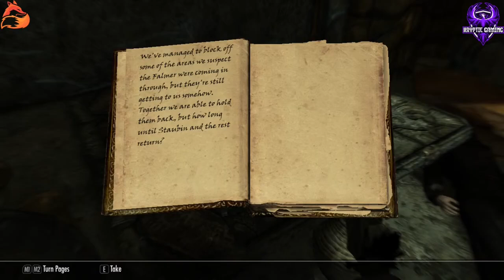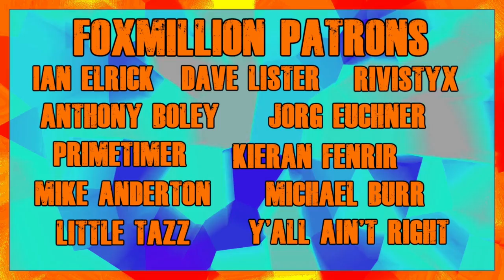DWEMER DUNGEONS! Skyrim SE Modded #9 Wildcat + SPERG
Greetings everybody and welcome to a new Skyrim series! In this series we are going to be doing a modded playthrough of Special Edition with a few nice and not so nice mods, a couple overhauls to perks and combat, and in general just some cool things!

This channel is associated with Kryptic Gaming. For news, updates and other cool stuff, check their socials out here!